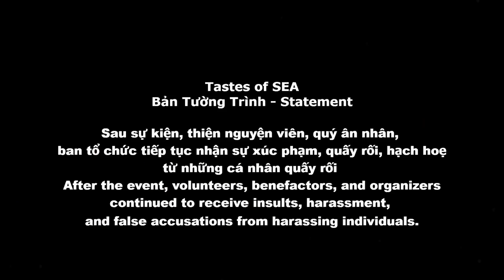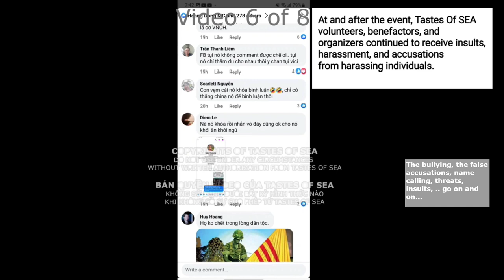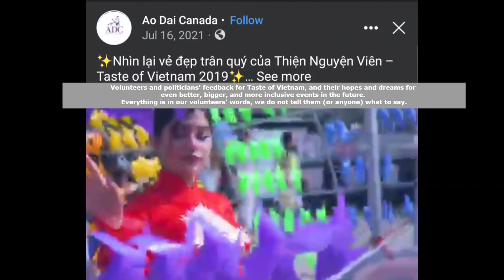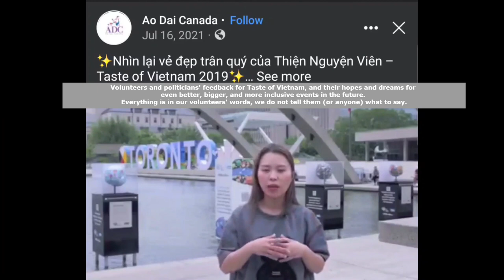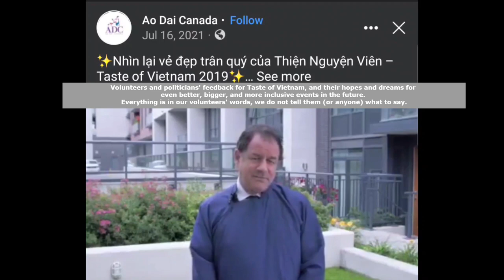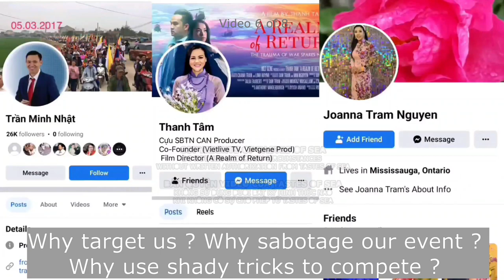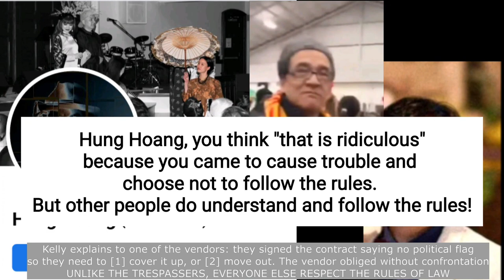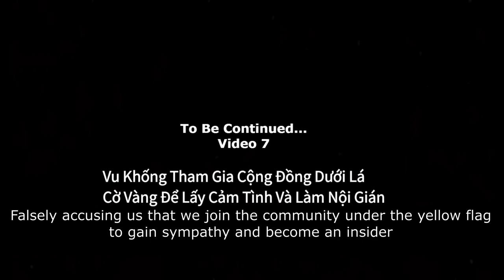Tastes Of SEA statement (6 of 8) - KellyHongLe chính thức lên tiếng về hội chợ TastesOfSEA 2023.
💡Nhóm gây rối vu khống BTC Tastesofsoutheastasia chúng tôi cắm Lá Cờ Vàng.
Em không mong gì hơn, qua 8 videos chia sẻ về Tastesofsoutheastasia những bạn thiện nguyện viên, ban tổ chức, ca sĩ, quý ân nhân, các chủ gian hàng, các cá nhân tham gia, tất cả những người vô tội đã bị mạ lị, đe doạ và tấn công bởi nhóm gây rối,￼ những người tát nước theo mưa, mượn gió bẻ măng ￼qua sự kiện hội chợ Tastes of SEA sẽ được minh oan và trả lại sự công bằng.

Nhân dịp này, em xin thay mặt cho hội Better Futures For Kids Foundation (giúp bé đến trường), Ao Dai Canada và riêng em xin chân thành cảm ta và tri ân tất cả thiện nguyện viên, quý ân nhân thầm lặng, bạn bè, gia đình, quý khách và tất cả mọi người đã đồng hành cùng chúng con từ 2010 đến giờ. Không có sự giúp đỡ nào là nhỏ bé cả.

Hội Better Futures For Kids Foundation và Ao Dai Canada luôn biết ơn những bàn tay nối dài của tất cả quý ông bà và anh chị em với lời cầu nguyện cho Hội có được như ngày hôm nay. Sự phát triển tốt đẹp này không bởi một cá nhân hay riêng tổ chức nào nhưng mà là sự đồng hành, công sức của tất cả mọi người trong tình yêu thương và hiệp nhất mong muốn dân tộc mình được lớn mạnh, ngang hàng với các quốc gia khác, truyền cảm hứng và khuyến khích những thế hệ tiếp theo và cũng như giúp cho những trẻ em nghèo ở quê nhà có một tương lai tốt đẹp hơn.

Xin cảm ơn sự quan tâm của quý cụ ông bà anh chị em. Nguyện xin ơn trên ban muôn ơn lành đến cho mọi người.

Through these statement videos and reports (Total 8 videos), I am presenting the truth for you, volunteers, vendors, friends, families, supporters and even strangers to consider, and form your own opinion. I hope that in the future, if there is any allegation about why we do what we do or where we got our money from to host our Better Futures For Kids Foundation and Ao Dai Canada charity fundraising events, you would have a better understanding of who’s right and who’s wrong.

These statement videos and reports will answer all the questions and concerns about us. I WILL NOT SPEAK ABOUT THIS ANYMORE!

To all of the innocent people: friends, family organizer team, volunteers, supporters, guests, vendors, sponsors, photographers, performers, singers, models, the International Center management team, and security...each and every person who were harassed by the trouble-makers, I am sorry you all had to go through this, while all you did was help to create a wonderful new year celebration event for everyone to enjoy, after 3 years of Covid.

From the bottom of my heart, I bow in great appreciation to the organizer team, volunteers, supporters, guests, vendors, sponsors, photographers, performers, models, the International Center
management team, and security...each and every person who stood by us through this whole thing.

Thank you for your love and support as we continue to come together in building a strong community while helping to make a difference in stopping human trafficking.

May God blessed you all and keep you safe from harm.

Much love,
Kelly ❤

P.S I would like to thank the livestream videos from ThanhTam, TranMinhNhat and JoannaTramNguyen for helping us gather facts and evidences to support our side of the story in these statement videos regarding the Tastesofsoutheastasia Lunar New Year Festival 2023.